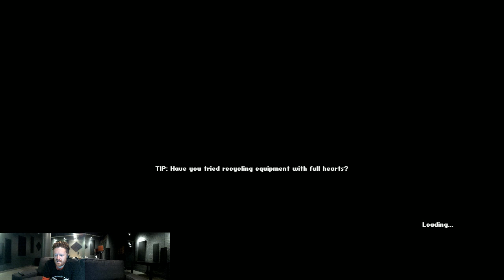Heart & Slash (Happy Robot Murder)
Geoffrey bounces around through a cheerful robotty world full of murder! And no save points!